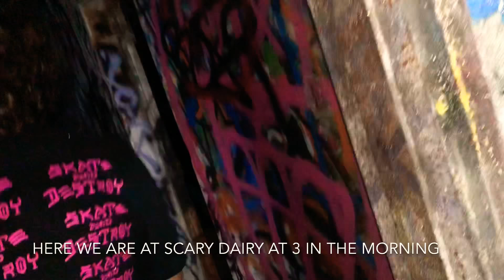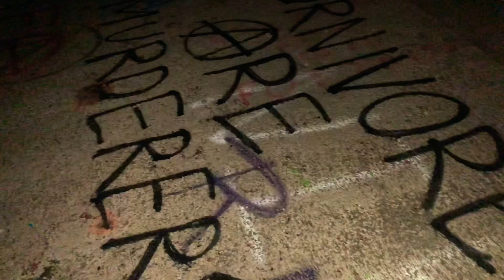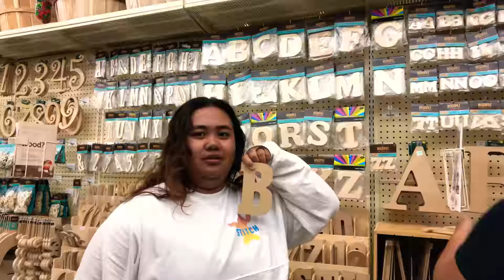CSUCI’s Scary Dairy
This weeks adventures: Reigna, bowling, CSUCI’s Scary Dairy, and eating.

Hi guys! I’m a 20 year old whose vlogging her everyday life. I’m a mom to a three year old prince dumpling. I’m either with my friends, at home, or in the kitchen.

Food instagram: @kaikakes_
Kai’s instagram: @mr.dumpling_